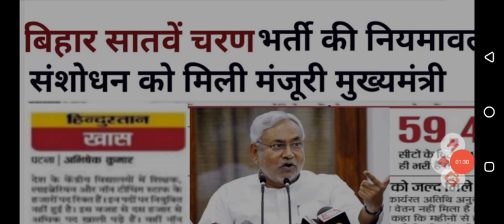Bihar shishak bharti niyamwali sanshodhan news today| Bihar 7th grade bharti news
7_phase_niyamawali माननीय उम्मीदवार, मैं आपकी सेवा में हूँ। दिनांक 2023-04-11 को आपने पूछा है कि बिहार राज्य की नियमावली में क्या हैं? क्या BPSC या कोई अन्य आयोग हैं? बिहार शिक्षक भर्ती और CTET अपडेट के बारे के लिए, आप बिहार शिक्षा विभाग की आधिकारिक वेबसाइट पर जाएं या उसके विभिन्न सामग्रियों का उपयोग करें।